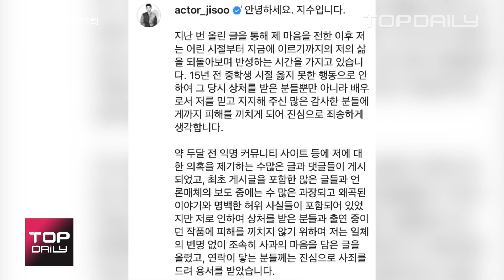배우 지수, 성폭행 의혹 전면 부인 “허위루머 법적대응” - 톱데일리(Topdaily)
소속사 키이스트와 전속계약을 종료한 배우 지수가 학교폭력 논란 중 일부 허위 사실 유포에 대해서 고소를 진행했습니다.

27일 지수는 자신의 인스타그램을 통해 “안녕하세요. 지수입니다. 15년 전 중학생 시절 옳지 못한 행동으로 인하여 그 당시 상처를 받은 분들뿐만 아니라 배우로서 저를 믿고 지지해 주신 많은 감사한 분들에게까지 피해를 끼치게 되어 진심으로 죄송하게 생각합니다.”라며 장문의 글을 게재했습니다.

지수는 "약 두 달 전 익명 커뮤니티 사이트 등에 저에 대한 의혹을 제기하는 수많은 글과 댓글들이 게시되었고, 최초 게시글을 포함한 많은 글들과 언론매체의 보도 중에는 수많은 과장되고 왜곡된 이야기와 명백한 허위 사실들이 포함되어 있었지만 저로 인하여 상처를 받은 분들과 출연 중이던 작품에 피해를 끼치지 않기 위하여 저는 일체의 변명 없이 조속히 사과의 마음을 담은 글을 올렸고, 연락이 닿는 분들께는 진심으로 사죄를 드려 용서를 받았다”라고 전했습니다.

"제가 성폭행을 저질렀다는 거짓된 내용의 댓글들도 있었고, 이런 글들이 이슈가 되자 이를 게시한 분이 먼저 연락을 하여 본인의 댓글은 사실이 아니며 잘못된 내용이 이슈가 되어 미안하다고 사과를 하시고 직접 자신의 댓글에 대한 정정 및 삭제 요청을 한 사례도 있었습니다.”라며 억울한 심정을 이야기했습니다.

지수는 “저는 그동안 언젠가는 진실이 밝혀질 것이라는 믿음으로 제 과거에 대한 반성에 집중하는 시간을 가지고 있었지만, 제가 반성을 위하여 침묵하는 동안 거짓된 내용들이 마치 사실인 것처럼 받아들여지고 있어 허위사실들에 대해서는 불가피하게 법적인 대응을 하기로 결정하였습니다.”라고 밝혔습니다.

이어 “현재 허위 사실을 게시 및 유포한 자들에 대한 고소로 수사가 진행 중이며, 앞으로도 허위사실을 유포하는 자들과 무분별한 악성 글 또는 댓글을 다는 자들에 대해서는 적극적으로 법적인 대응을 이어나갈 생각입니다.”라고 강조했습니다.

지수는 “다만, 저는 이러한 법적인 대응과는 별개로 제 과거에 대한 성찰을 계속할 것이며, 더 나은 사람이 되도록 노력해 나가겠습니다. 저로 인하여 많은 분들께 심려를 끼치게 되어 다시 한번 죄송하다는 말씀을 드립니다.”라며 사과의 뜻을 밝혔습니다.

한편, 지수는 지난 3월 학교폭력을 인정하고 드라마 '달이 뜨는 강'에서 하차한 후 오늘(27일) 소속사 키이스트와 전속계약을 종료했습니다.